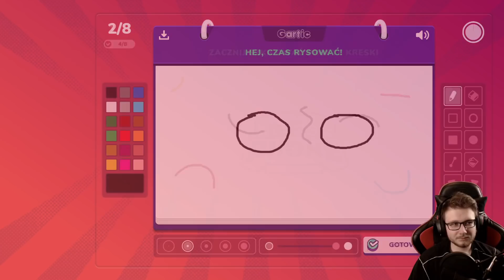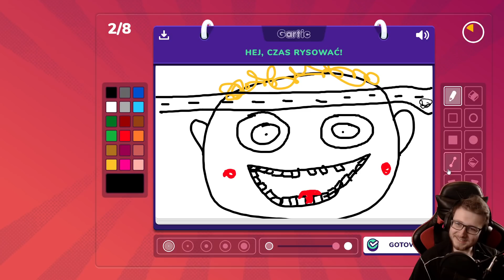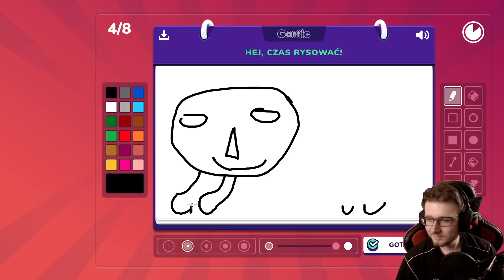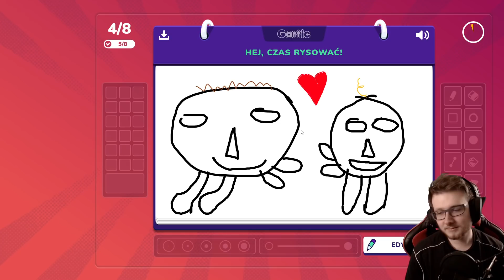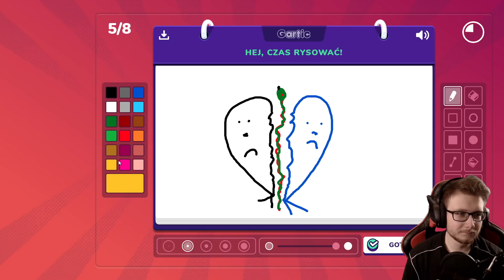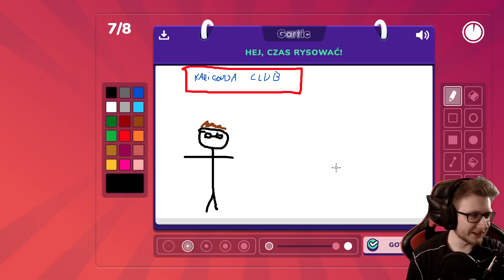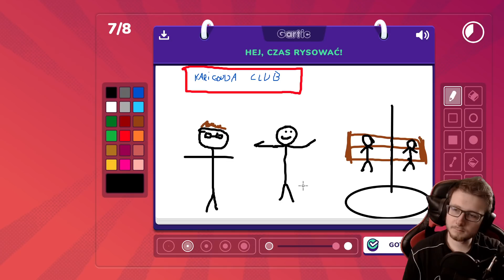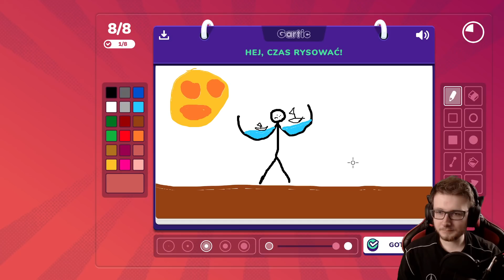NOWY TRYB "DOPEŁNIENIE" | GARTIC PHONE